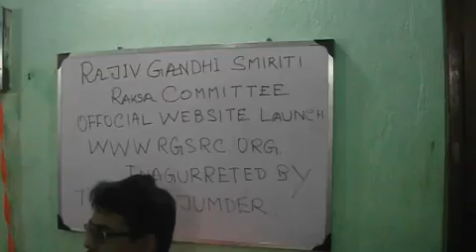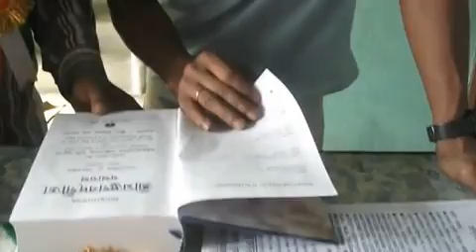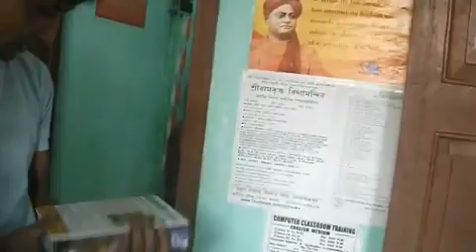RajivGandhi Smriti Rakhsa Committee - RGSRC official website launch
Rajiv Gandhi Smriti Rakhsa Committee Official Website Launch Inaugurated By – TAPAS MAJUMDER . President DCC(North 24Pgs)